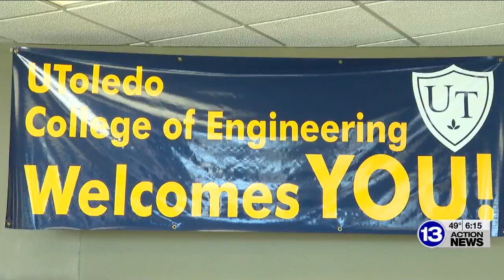13 ABC: UToledo Hosts “Introduce a Girl to Engineering” Event for Local Students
Bryan Bosch, manager of engineering student experience and pre-engineering programs, discusses an event that showed hundreds of area students potential career paths in science, engineering and math fields.